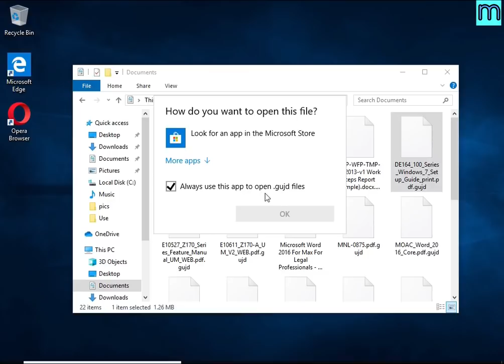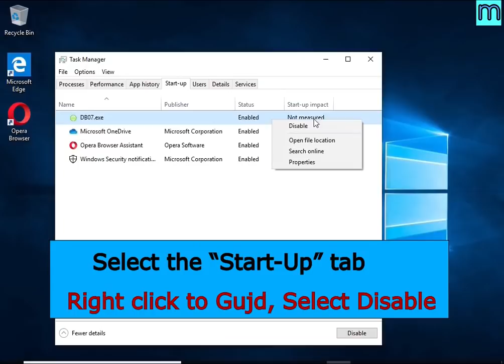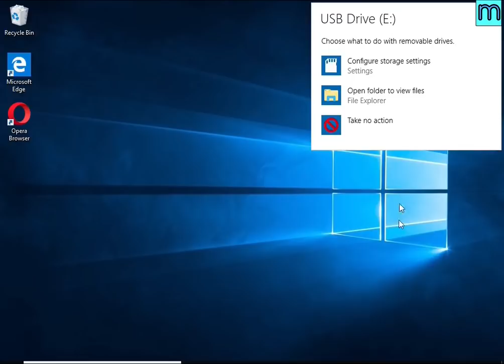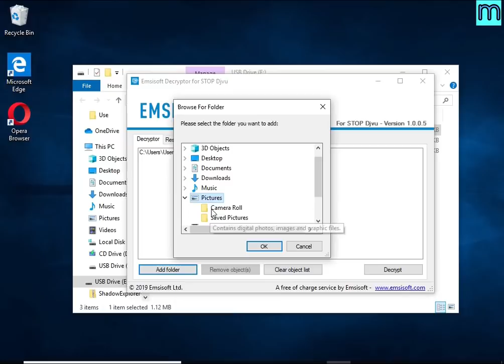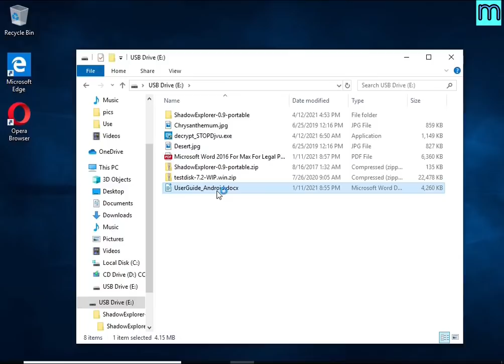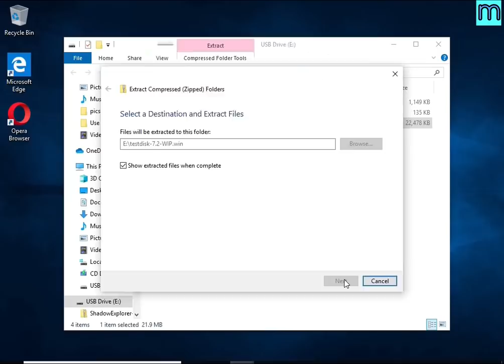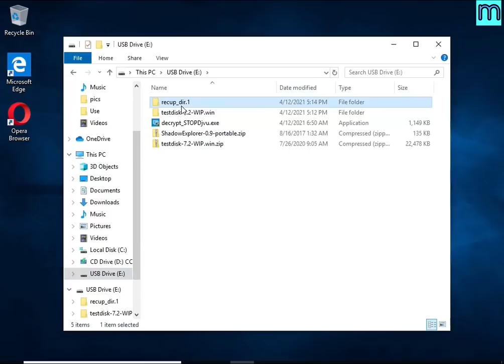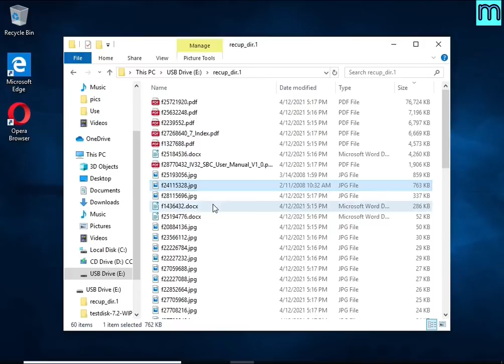Gujd virus (ransomware). How to decrypt .Gujd files. Gujd File Recovery Guide.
This is a video guide that demonstrates How to remove Gujd virus (ransomware), Decrypt .gujd files for free, Recover ransomware encrypted files. This guide is based on the instructions posted on Myantispyware.com

Gujd virus (Gujd ransomware) is a new malware that encrypts victims' files and thus locks up the information contained in them.

The Video Guide Contents:
1. What is .gujd file extension/Gujd ransomware 0:00
2. How to remove Gujd virus (ransomware) 00:39
2.1. Kill Gujd virus 00:45
2.2. Disable Gujd ransomware Start-Up 01:06
2.3. Delete Gujd ransomware Task 01:22
2.4. Remove Gujd virus 01:50

3. How to recover encrypted files 02:50
3.1. Decrypt .gujd files 03:01
3.2. Recover .gujd files using ShadowExplorer 3:54
3.3. Recover .gujd files using PhotoRec 5:09

Links to FREE tools used in this guide:

1. Gujd File Decrypt Tool (EmsiSoft STOP Djvu decryptor)

4. Free malware removal tools